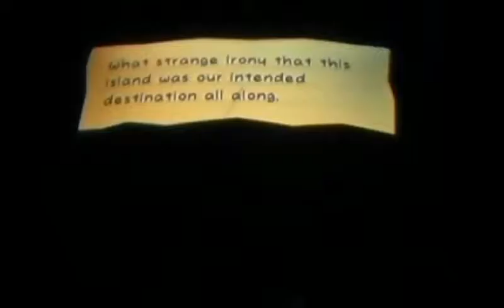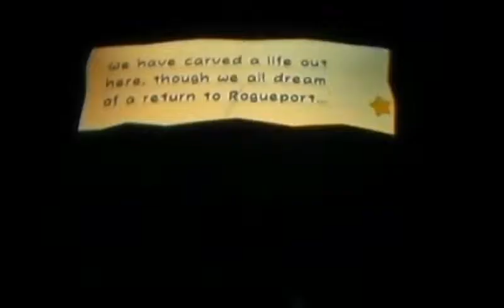Paper Mario The Thousand Year Door Chapter 5 part 1 island of paper skulls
we start chapter 5